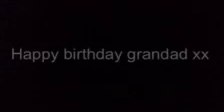My Old Man's a Dustman for grandad (Original Recording - 1960 No.1 Single) (1)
Grandchildren created this video for their grandads 75th birthday